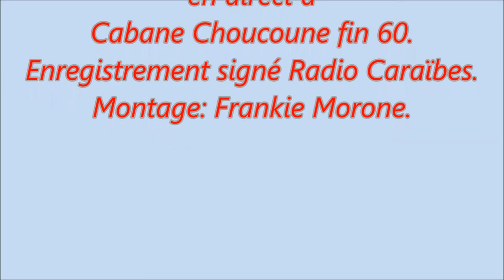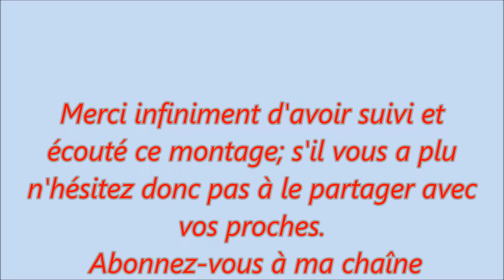"Mireille" interprété avec brio par l'Ensemble Nemours Jean-Baptiste live à Cabane Choucoune mi-60.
A l'accordéon: Richard Duroseau.
Guitare: Raymond Gaspard.